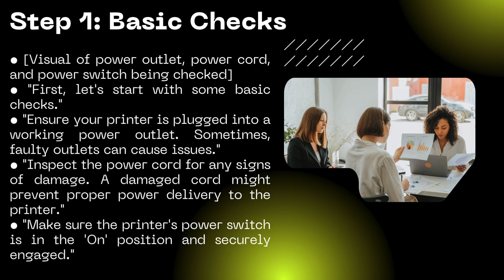Fixing Power Issues with Your HP Laser Printer A Comprehensive Guide!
In this video you will read the Method to Fixing Power Issues with Your HP Laser Printer. If your HP Laser Printer is not powering on or experiencing intermittent power problems, follow these troubleshooting steps to diagnose and resolve the issue.